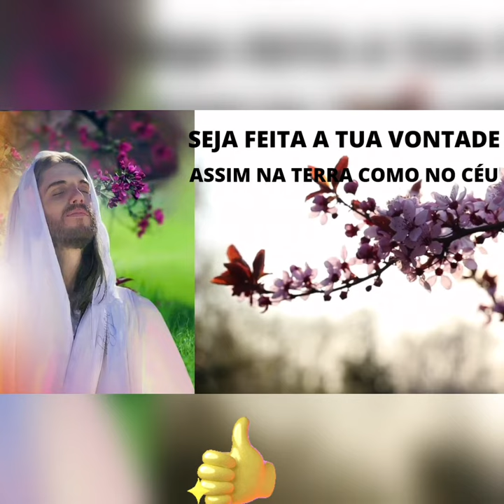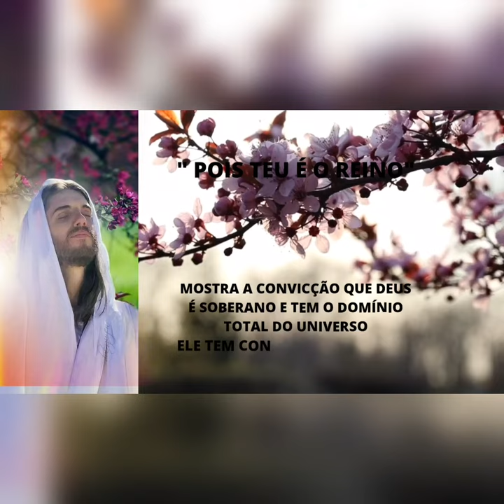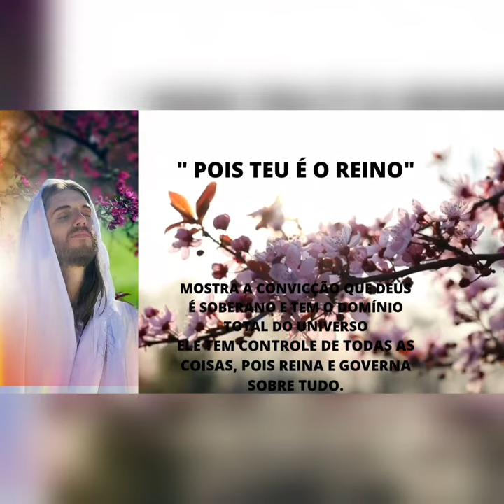REVELAÇÃO DA ORAÇÃO DO PAI NOSSO # MEDITACAO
REVELAÇÃO DA ORAÇÃO DO PAI NOSSO # MEDITAÇÃO#CANAL MENAGENS QUE  EDIFICAMSEU DIA

AVISO ***